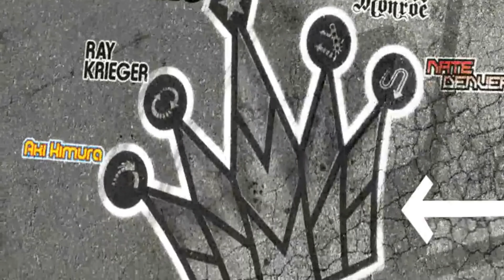What Happened To Need For Speed?